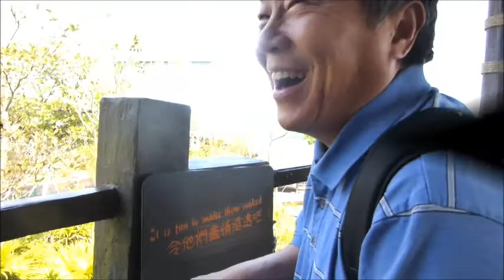HongKong SeaWorld Park